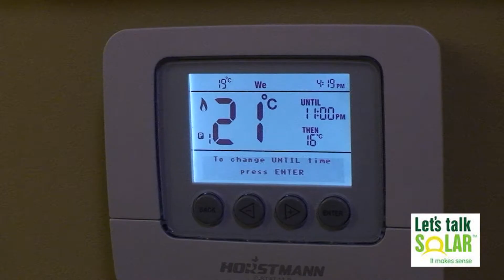Lets Talk Solar | Fusion Elite Comfort